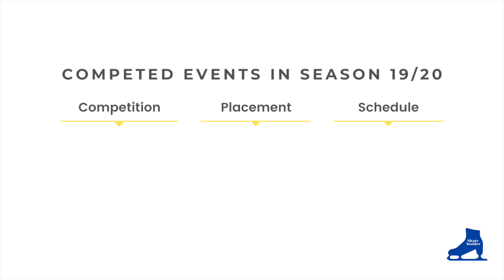Evgenia Medvedeva 3Lo TRIPLE LOOP | Евгения Медведева | Season 2019-20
Evgenia Medvedeva 3 Loop | Евгения Медведева Тройной Риттбергер | エフゲニアメドベージェワ 3回転ループ

who could resist a loop combo!!

Success Rate 🎯 (with positive GOE)
7/8 Jumps : 88% 🏅

Timestamps:
🥈Autumn Classic 00:22
🥇Shanghai Trophy 00:47
🎗GP Skate Canada 00:58
🥈GP Rostelecom Cup 1:22

(only if you’d like to support my small channel)

• Please do not reuse and repost without permission, credit my channel when sharing my content
• GOE scores and element info are based on the ISU official result transcripts